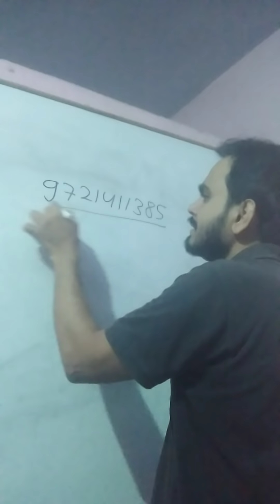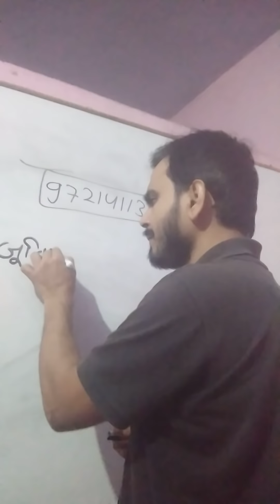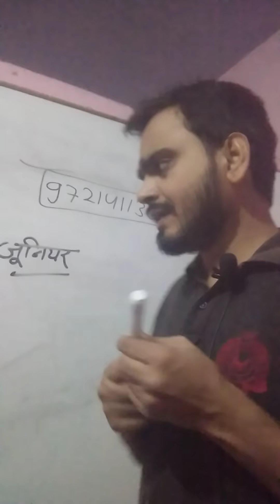TGT k liye Khushkhabri Chayan Board ki Meeting aaj New advertisement Lt TGT PGT Primary junior